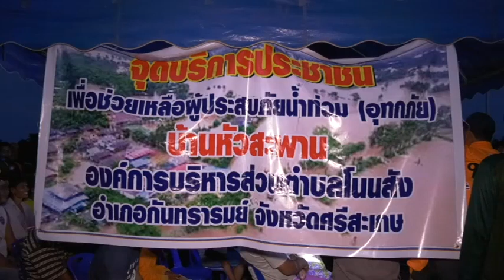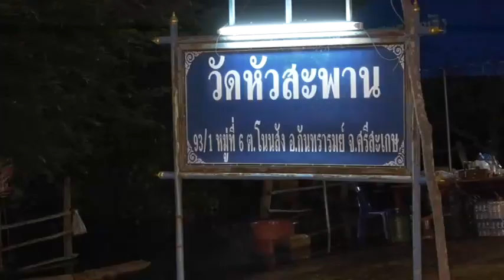ศรีสะเกษ หอบเตียงคนไข้หนีน้ำท่วมนอนข้า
ที่จุดบริการประชาชนบ้านหัวสะพาน หมู่ 6 ต.โนนสัง อ.กันทรารมย์ จ.ศรีสะเกษ  นายวีระศักดิ์   วิจิตร์แสงศรี  ผวจ.ศรีสะเกษ พร้อมด้วย นายบุญประสงค์  นวลสายย์  หัวหน้าสำนักงานป้องกันและบรรเทาสาธารณภัย จ.ศรีสะเกษ และคณะ  ได้นำเอาถุงยังชีพประกอบด้วยน้ำดื่ม บะหมี่สำเร็จรูป เครื่องอุปโภคบริโภค ที่จำเป็นจำนวนมาก  ไปมอบให้แก่ชาวบ้านหัวสะพาน หมู่ 6 จำนวน 37 ครัวเรือน  ซึ่งได้ประสบอุทกภัยน้ำท่วมบ้านเรือนมานานกว่า 5 วันแล้ว   โดยชาวบ้านได้พากันนำเอาทรัพย์สินของมีค่า สัตว์เลี้ยงอพยพมาอยู่บนที่สูงข้างถนน  ซึ่งส่วนราชการที่เกี่ยวข้องได้นำเอาเต็นท์มากางให้เป็นที่พักพิงชั่วคราว  และชาวบ้านได้พากันเข้าไปดูแลบ้านเรือนที่ถูกน้ำท่วมอย่างใกล้ชิด  เนื่องจากเกรงว่า บ้านเรือนของตนเองอาจจะได้รับความเสียหายจากน้ำท่วมได้  อีกทั้งต้องเฝ้าระวังทรัพย์สินของมีค่าส่วนหนึ่งที่เก็บไว้บนชั้น 2 ของบ้านเรือน เกรงว่าอาจจะมีคนร้ายแอบเข้ามาขโมยสิ่งของ  ซึ่งหลังจากที่ได้มอบถุงยังชีพช่วยเหลือชาวบ้านแล้ว ผวจ.ศรีสะเกษและคณะได้นั่งรถยกสูงของสำนักงานป้องกันและบรรเทาสาธารณภัย จ.ศรีสะเกษ เข้าไปสำรวจสภาพน้ำท่วมบ้านเรือนของชาวบ้านหัวสะพาน  ซึ่งพบว่า มีบ้านเรือนถูกน้ำท่วมสูงหลายสิบหลังด้วยกัน ขณะเดียวกันที่บริเวณริมถนนทางเข้าบ้านหัวสะพานที่น้ำท่วมสูง  ได้มีญาติพี่น้องลูกหลานพากันนำเอาเตียงคนไข้ของนางพุฒ   ทะเมาทะมอ อายุ 84 ปี  อยู่บ้านเลขที่ 13 หมู่ 6 บ้านหัวสะพาน    ซึ่งเป็นผู้ป่วยติดเตียงด้วยโรคชราและป่วยหลายโรคมานอนพักอยู่ข้างถนนใกล้กับน้ำที่กำลังท่วมสูง  เนื่องจากว่า ญาติพี่น้องไม่สามารถที่จะนำตัวนางพุฒ ไปไกลจากบ้านได้  เพราะว่าต้องนอนพักบนเตียงคนไข้ไม่สามารถที่จะช่วยเหลือตนเองได้  โดยมีญาติพี่น้องและลูกหลานเพื่อนบ้านมาคอยดูแลอย่างใกล้ชิด
ภาพ-ข่าว  ศิริเกษ   หมายสุข / ศรีสะเกษ